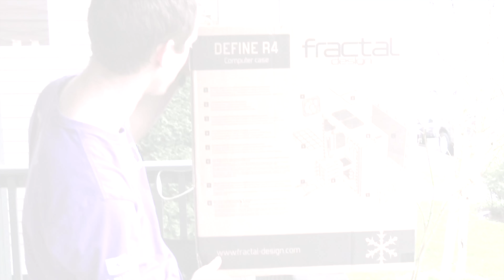April Fools Joke - Fractal Design Define R4 Unboxing & Overview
The Fractal Design Define R4 is a phenomenal case that has done such a good job of staying relevant since it first came out in 2012 that I've determined that I need to unbox it once per year!

Intro Screen Music Credit: Title: Laszlo - Supernova